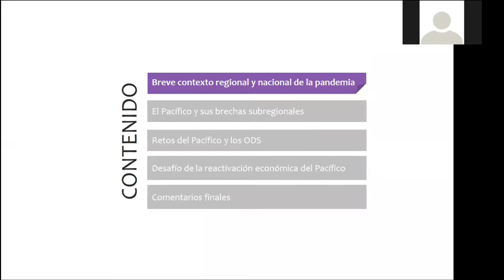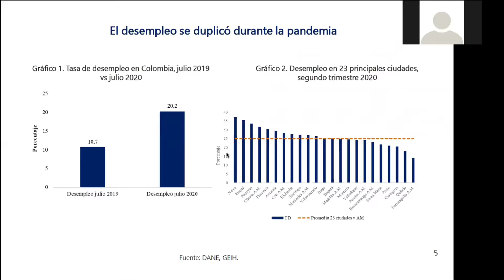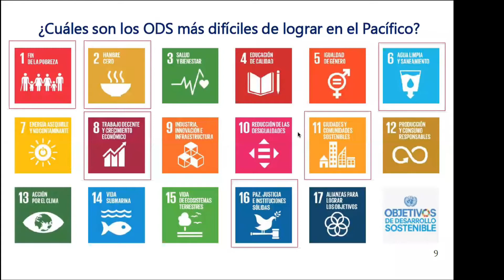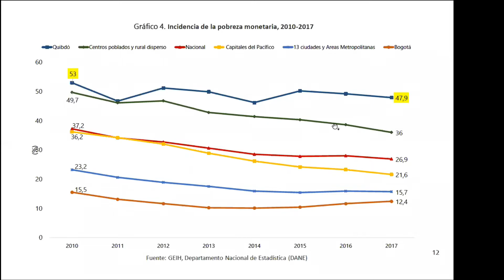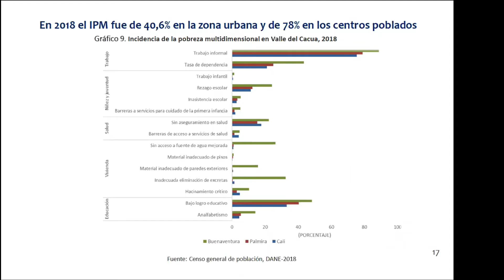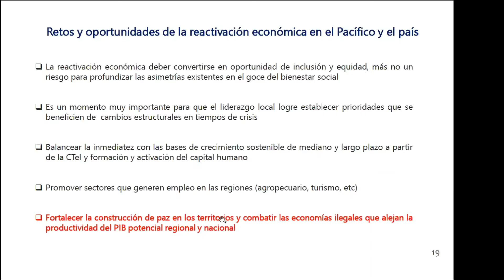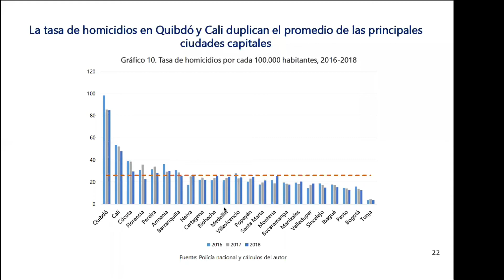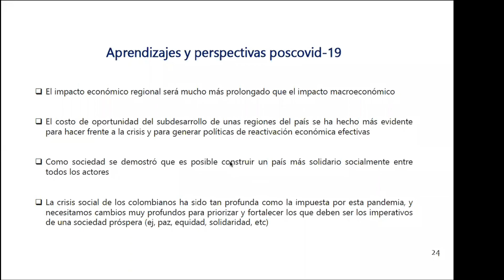Retos económicos y perspectivas Poscovid-19 - Jilmar Robledo en "Coach & Coffee with Fulbright"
Este Coach & Coffee with Fulbright hace una radiografía de la región del Pacífico colombiano haciendo énfasis en los objetivos de desarrollo sostenible. También conoceremos los retos que tenemos como colombianos para lograr el desarrollo de nuestra economía luego del Covid-19.

Jilmar Robledo es Ingeniero, mágister en Economía agrícola y Estadística de la Universidad de Nebraska, gracias a la Beca Fulbright para Líderes Afrodescendientes (2012). Actualmente se desempeña como investigador en temas de pobreza y desarrollo económico como asesor de Minciencias y Consultor del Council of Economic Policies (CEP).